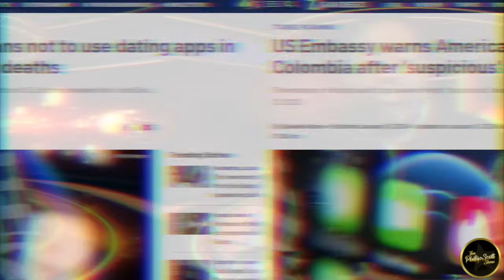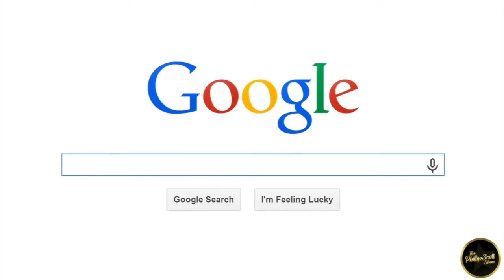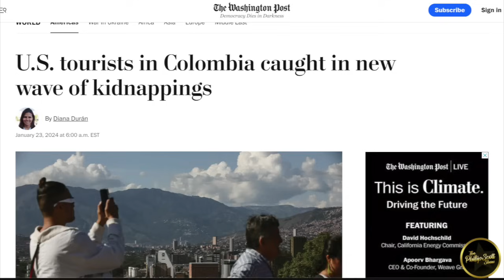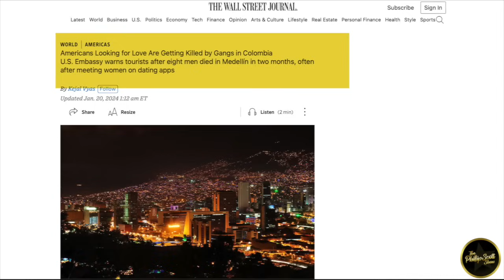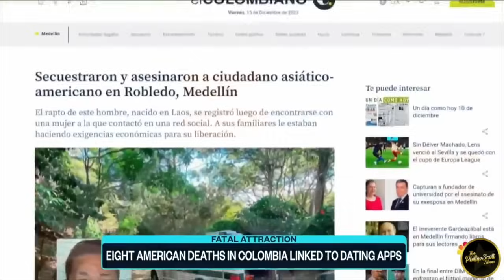US Embassy Warns Passport Tricks To Avoid Dating Apps In Colombia After Men Lose Their Lives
The US Embassy in Colombia is warning American citizens to avoid meeting women on dating apps while in Colombia. 304s in Colombia have been setting up Passport Tricks to be kidnapped & held for ransom. Over 8 men have lost their lives in the nation. I support meeting a person to form a family with but wife material isn't in the clubs or 304s.